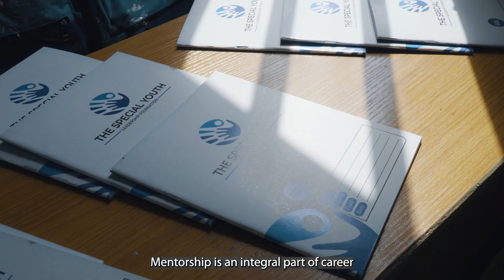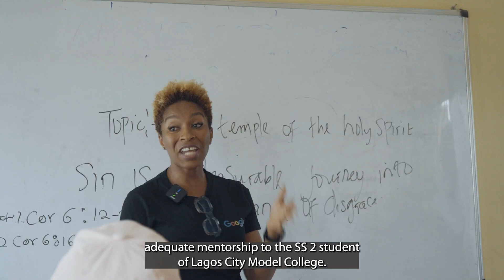Transforming Lives - The Special Foundation & Google Mentorship Program Feedback